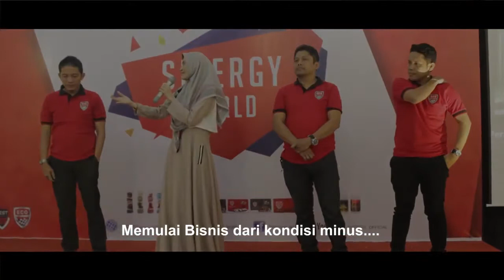Bunda Lilis Kristiyana Peraih Reward Mocash dan Big Mocash 2 Bulan 720p